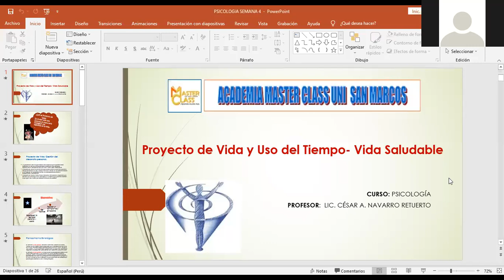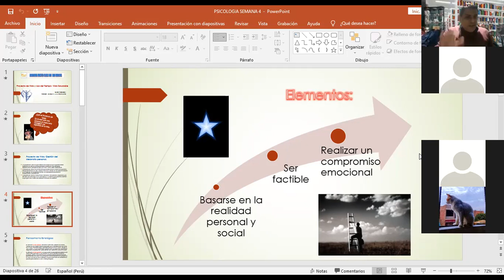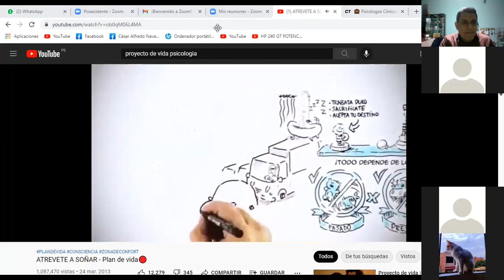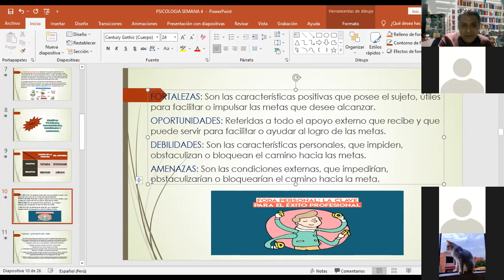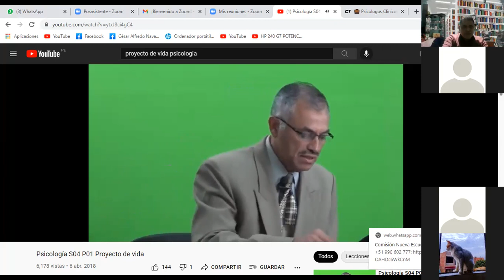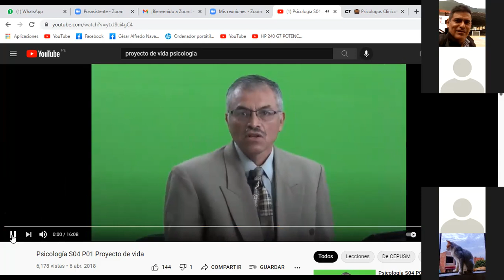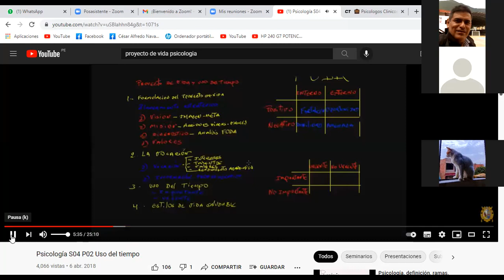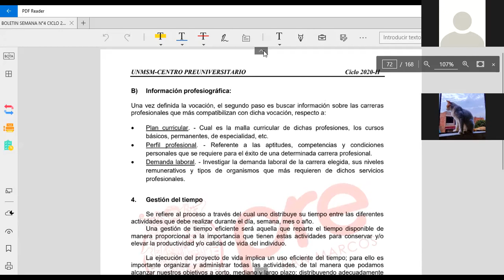PSICOLOGÍA: PROYECTO DE VIDA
ACADEMIA MASTER CLASS
25/08/2021